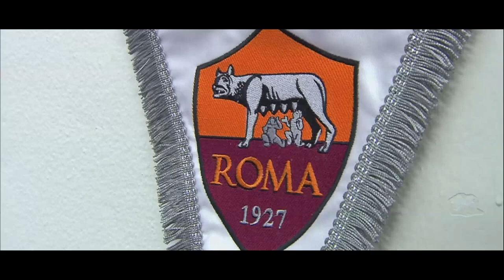Stephan El Shaarawy - Goal Show 2017/18 - Best Goal for AS Roma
▷ Stephan El Shaarawy 2017/18 Skills/Goals/Free Kicks || HD
▷ Stephan El Shaarawy 2017/18 , El Shaarawy 2018 AS Roma 2018